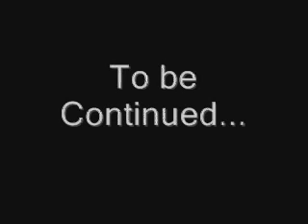Descent Walkthrough Part 75.wmv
here is another level, this level has a secret entance so we will be going through it.